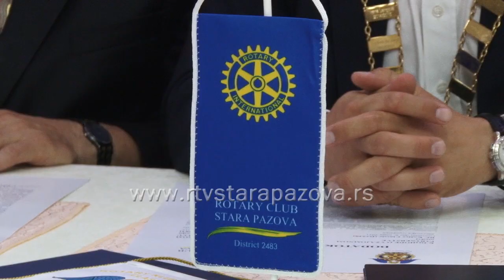Aleksandar Deh - novi predsednik Rotari kluba Stara Pazova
Rotari klub Stara Pazova obeležio je osmu godinu postojanja u Vili „Atina“ u Staroj Pazovi. Bila je to prilika da se ozvaniči osnivanje Inter Cantry Comiteta između Slovačke Republike i Srbije, ali i da se izabere novi predsednik staropazovačkog Rotari kluba.